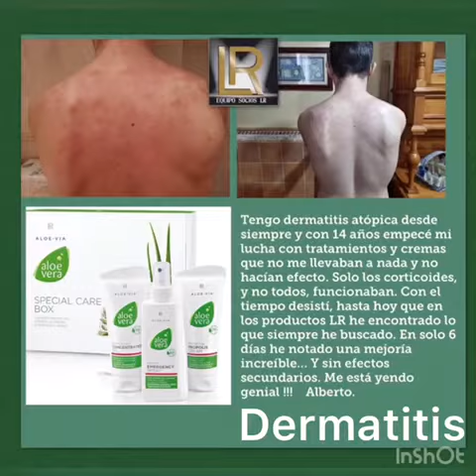*Los Beneficios del Spray de Emergencia de LR Health & Beauty España* ..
*SPRAY EMERGENCIA*
 *Tu multiusos* .
 *EN TODOS NUESTROS HOGARES TENEMOS QUE TENER SPRAY EMERGENCIA*

💚 *SPRAY EMERGENCIA* .
*Referencia 20600* .

*INDICADO PARA* : *Cicatrizante y epitelizante, *antibiótico, *analgésico, *antiinflamatorio, *antialérgico, *anestésico, *para salpullidos, *contusiones, *urticarias, *espinillas por acné, *granos, *eczemas, *golpes para evitar el hematoma, *manchas solares y de la edad, *epistaxis, *relajante muscular, *antiséptico, *antimicótico, *cicatrizante, *anti sudorífico, *colirio, *problemas circulatorios, *calmante y relajante de la piel, *antiespasmódico, *astringente, *antiséptico, *para heridas, *cortes, *arañazos, *aftas bucales, *herpes, *infecciones bucofaríngeas, *dolor en hinchazón, *artritis, *odontalgia, *síndrome del túnel de carpiano, *emoliente, *tonificante, *hidratante, *psoriasis, *dermatitis atópica, *piel seca, *eritema del pañal, *eccema, *piel agrietada, *prurito, *erupciones, *quemaduras, *herpes labial, *aftas orales, *irritación del cuero cabelludo, *picotazo de insecto, *micosis cutáneas, *gingivitis, *piernas cansadas, *varicosidades, *dolores musculares, *hemorroides, *después de un baño de sol, *cicatrizante, *balsámico etc.

*Con un 83% de Aloe vera y Once esencias de hierbas seleccionadas y própolis*.
• Crea una película protectora sobre la piel castigada.
 • Calma y refresca.
• La piel se regenera y recupera el equilibrio natural.

⏹️ PROPIEDADES
Un producto de cuidado universal que calma y refresca. Crea una película protectora sobre la piel castigada y la hidrata con intensidad.

*Con un 83 % de Aloe vera y once esencias de hierbas seleccionadas, como caléndula, milerama, manzanilla y extracto de salvia más própolis* .

⏹️ INGREDIENTES
*El extracto de própolis*
Es antibacteriano, antiinflamatorio, cicatrizante

*El extracto de caléndula* Acelera la cicatrización de las heridas, protege y mejora la circulación sanguínea de la piel.

*El extracto de milhojas*
Es antiinflamatorio, cicatrizante, purificante.

*El extracto de tomillo*
Es tonificante, antioxidante, purificante

*El extracto de manzanilla*
 Es calmante, tonificante, antimicrobiano.

*El extracto de raíz de diente de león* es tonificante, refrescante y regenerativo (epidermis)

*El extracto de las hojas de eucalipto*
Es tonificante, regenerativo y estimulante.

*El extracto de Passiflora caerulea*
Tiene propiedades alisantes, calmantes, antiirritantes, antioxidantes, purificantes, protege y atrapa los radicales.

*El extracto de salvia*
Tonifica , purifica, estimula, es antioxidante y antiinflamatorio.

*El extracto de raíz de jengibre* es estimulante, aumenta el flujo sanguíneo (aplicación tópica)

 *El extracto de borraja*
 Es purificante, tonificante y reafirmante.

*El extracto de madera* de sándalo es refrescante, tonificante, antiinflamatorio y antialérgico.

 ⏹️ ESTUDIOS
 Los voluntarios indicaron:
• 100 % confirman que suavizó las irritaciones de la piel* • 100 % confirman que el spray reduce los picores*
• 100 % confirman que calma la piel*
 *Se probó el spray de emergencia en 30 mujeres, entre los 30 y los 50 años, a través del Instituto Dermatest GmbH y durante un periodo de 2 semanas en octubre del 2007.

⏹️ EL CONSEJO DE LOS EXPERTOS
Los pies sudan y se cansan con mucha facilidad, sobre todo durante los meses de verano. *Con Aloe Vera Spray de emergencia los refrescará rápidamente* .
*Los extractos de hierbas calman la piel* .
*Si tiene el cuero cabelludo seco e irritado, pulverice el spray de emergencia y masajéelo con las puntas de los dedos* .
*El cuero cabelludo se siente renovado* .

⏹️ PRODUCTO ADICIONAL
El spray de emergencia también está disponible en una caja que incluye un frasco de 150 ml junto con Aloe Vera Concentrado y Aloe Vera con própolis.
 *ALOE VERA CUIDADO TÓPICO*
 -Spray emergencia.
-Termo loción.
 -MSM.
-Concentrado.
-DermaIntense.
-Propolis.